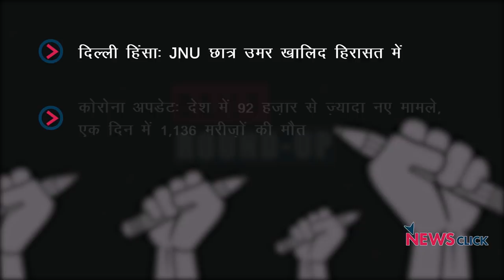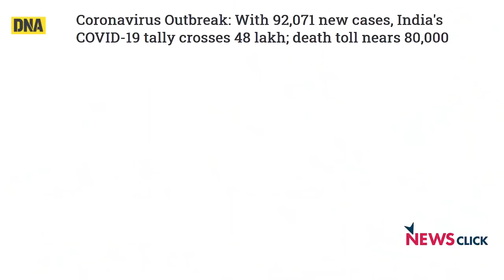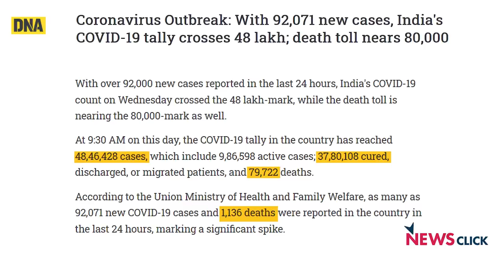उमर खालिद हिरासत में, देश में 92 हज़ार से ज़्यादा नए मामले और अन्य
आज के डेली राउंडअप में हम बात करेंगे उमर खालिद के गिरफ़्तारी की, देश में बढ़ते कोरोना संकट और संसद में निरस्त प्रश्नकाल की.